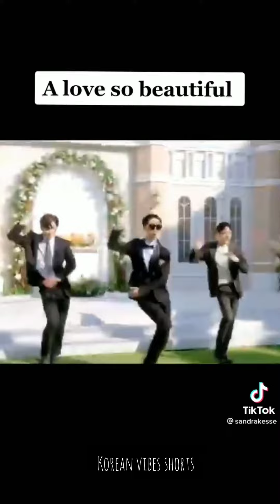some iconic dance Scenes from Korean drama || Vincenzo , true Beauty , Mr Queen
:Love in the moonlight , true Beauty , Vincenzo , A love so beautiful , Mr Queen funny dance moments

funny kdrama scene

funny kdrama moments

Vincenzo funng moment

Love in the moonlight funny moment

true Beauty funny moment

Mr Queen funny moment

A love so beautiful funy moment

Vincenzo funny dance

Love in the moonlight funny dance

a love so beautiful funny dance

Mr Queen funny dance

true Beauty funny dance